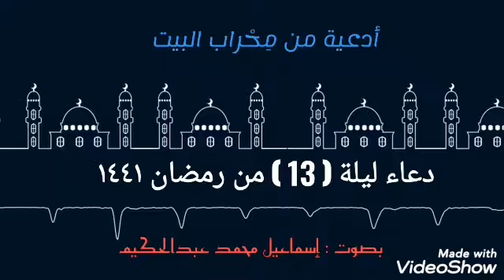دعاء ليلة 13 من رمضان 1441هـ_ إسماعيل محمد عبدالحكيم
مِحْراب_البيت